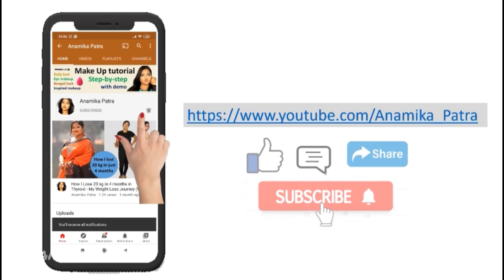মহাপঞ্চমী - অনুষ্ঠানের শুভ সূচনা, Provident Welworth City Durgapuja 2024